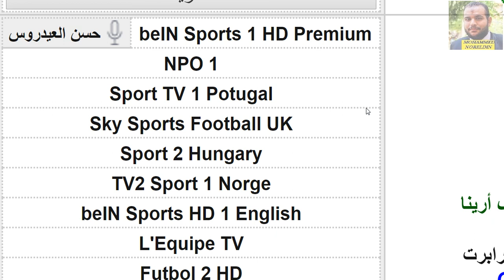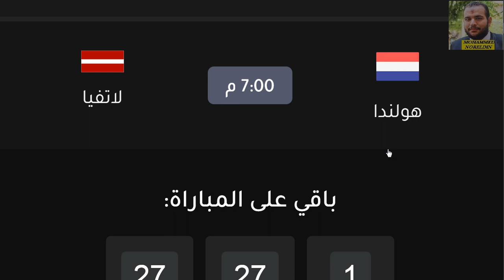موعد مباراة هولندا ولاتفيا في تصفيات اوروبا كاس العالم قطر 2022 الجولة 2 والقنوات الناقلة والمعلق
تصفيات اوروبا كاس العالم 2022 - مواعيد مباريات الجولة الثانية 2 والقنوات الناقلة والمعلق - مجموعة البرتغال وصربيا وقطر وايرلندا - مجموعة اسبانيا والسويد - مجموعة ايطاليا وسويسرا - مجموعة فرنسا واوكرانيا - مجموعة بلجيكا - مجموعة هولندا وتركيا والنرويج - مجموعة كرواتيا وروسيا - مجموعة انجلترا وبولندا - مجموعة المانيا ورومانيا وايسلندا - مباريات الجولة الثانية من تصفيات قارة اوروبا لكاس العالم 2022

مباراة روسيا امام سلوفينيا
مباراة الجبل الاسود امام جبل طارق
مباراة النرويج امام تركيا
مباراة تركيا امام النرويج
مباراة هولندا امام لاتفيا
مباراة روسيا البيضاء امام استونيا
مباراة كرواتيا امام قبرص
مباراة التشيك امام بلجيكا
مباراة بلجيكا امام التشيك
مباراة سلوفاكيا امام مالطة
مباراة ايرلندا امام لوكسمبرج
مباراة صربيا امام البرتغال
مباراة البرتغال امام صربيا
مباراة كازاخستان امام فرنسا
مباراة فرنسا امام كازاخستان
مباراة الدانمارك امام مولدوفا
مباراة ارمينيا امام ايسلندا
مباراة البانيا امام انجلترا
مباراة انجلترا امام البانيا
مباراة جورجيا امام اسبانيا
مباراة اسبانيا امام جورجيا
مباراة اسكتلندا امام الكيان الصهيوني القذر
مباراة رومانيا امام المانيا
مباراة المانيا امام رومانيا
مباراة النمسا امام جزر فاروه
مباراة بولندا امام اندورا
مباراة سان مارينو امام المجر
مباراة مقدونيا الشمالية امام ليشتنشتاين
مباراة بلغاريا امام ايطاليا
مباراة ايطاليا امام بلغاريا
مباراة سويسرا امام ليتوانيا
مباراة اوكرانيا امام فنلندا
مباراة كوسوفو امام السويد
مباراة السويد امام كوسوفو